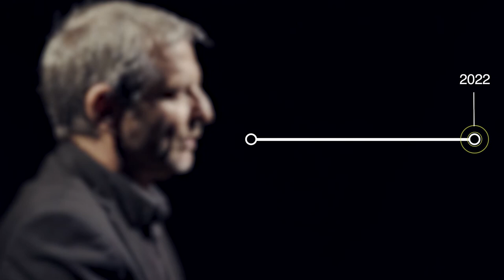Come spiegare, convincere e vendere usando solo la voce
Ha sempre scritto, sin da bambino. Poesie, libri, film. Porta anche la sua firma, ad esempio, la sceneggiatura della fortunatissima mini-serie Rai "Il Papa buono".
Una bella carriera, in rapida ascesa, quella di Massimo Cerofolini, tra giornalismo (in tutte le sue forme) e cinema. Fino al giorno in cui, come fosse una "punizione", ha dovuto iniziare a fare radio. Pur non avendola mai fatta.
Ebbene, oggi Massimo è una delle voci di punta di Rai Radio1, sicuramente la più preparata e autorevole in tema di startup e innovazione a livello radiofonico in Italia.
È lui il Leader della comunicazione più difficile, senza video, immagini, foto, testi. La comunicazione fatta solo e soltanto voce. E parole, ovviamente.
(E, per una volta, sono io a intervistare lui e non viceversa) :-)